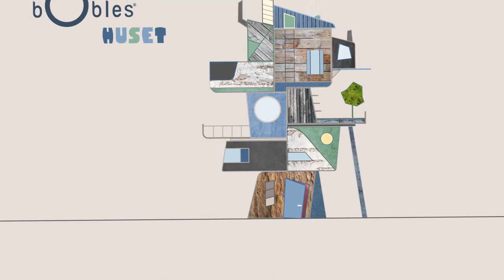'Historien om rullebrættet Rullemarie' med Jesper Ole Feit Andersen i bObles Tumleunivers.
Kig og lyt med i bObles Tumleunivers når Jesper Ole fortæller historien om rullebrættet Rullemarie. som tager på klatretur sammen med sine venner. Hun bliver ked af det, fordi hun ikke har nogen fødder, så hun må have hjælp til at komme op. Men da de skal ned igen, opdager hun at det er rigtig smart at have hjul. Vennerne får lov at sidde på ryggen af hende og blive kørt hele vejen ned af bakken. Alle synes det er sjovt at rulle.
Imens du lytter, kan du holde dig i bevægelse ved at sidde ned og rulle lidt frem og tilbage på Tumlebræt. Eller du kan sætte dig på knæ og skubbe dig fremad ved hjælp af hænderne. Det er dejligt at bevæge sig, mens man lytter.

Watch and listen as Jesper Ole tells the story about the Roller called Rullemarie, who goes on a climb with her friends. She gets sad because she has no feet and therefor, she must ask her friends for help in order to make the climb. But everything changes when they have to go back down again. Having wheels is great when you have to get downhill fast. Rullemarie let’s all her friends sit on her back and catch a ride all the way down the hill. They all laugh! While you listen to the story, sit and rock back and forth on the Roller. Also try and sit on your knees on the Roller and push yourself forward using your hands. It feels great to move while you listen to a good story.